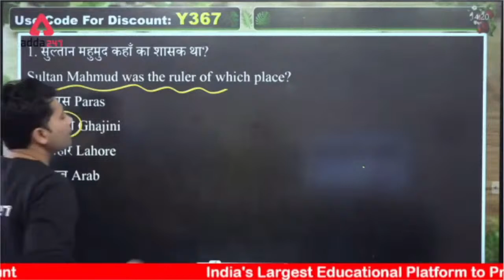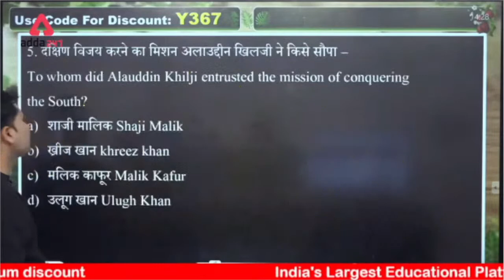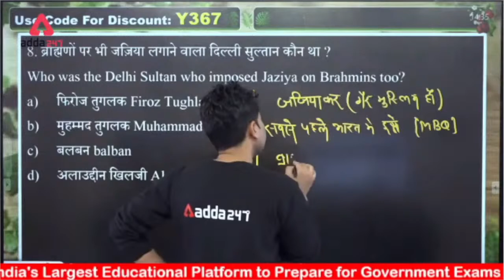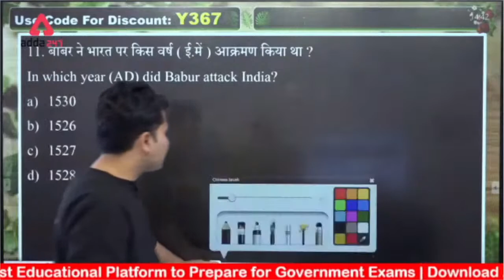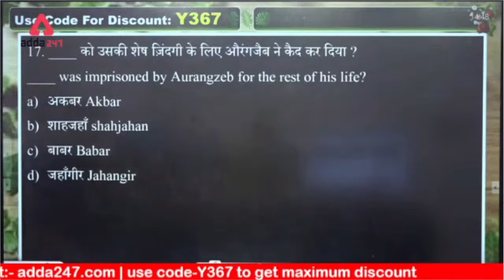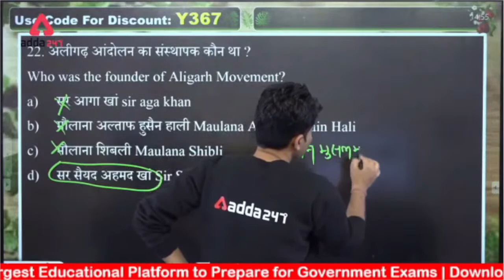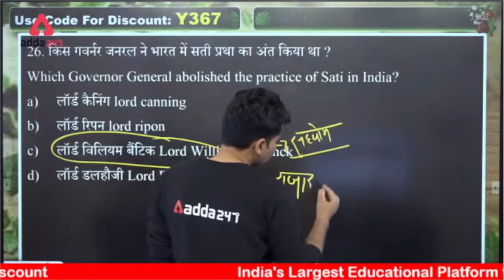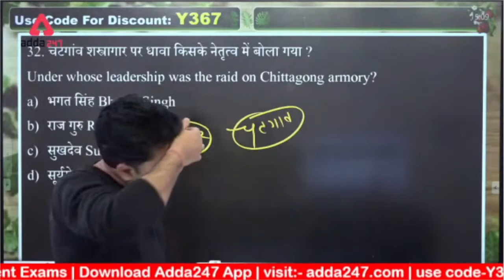RRB ALP | TTE | SI 2022 | GS by Pawan Moral | Previous year Question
RRB ALP (Assistant Loco Pilot) Batch | Hinglish | Online Live Classes By Adda247

07.00 AM - The Hindu Editorial
08.00 AM - Daily Current Affairs

09.00 AM - SSC CGL 2022 English
10.00 AM - SSC CGL 2022 GS
11.00 AM - SSC CGL 2022 Reasoning
12.00 PM - SSC CGL 2022 Maths
01:00 PM - SSC CGL 2022 Science

09:00 AM - RRB ALP | TTE | SI 2022 | Science
09.30 AM -  RRB ALP | TTE | SI 2022 | GS
10.00 AM - RRB ALP | TTE | SI 2022 | Reasoning
11.00 AM - RRB ALP | TTE | SI 2022 | Maths

01:00 PM - SSC CHSL 2022 | English
02.00 PM - SSC CHSL 2022 | Reasoning
03.00 PM - SSC CHSL 2022 | GS
04.00 PM - SSC CHSL 2022 | Maths
05.00 PM - SSC CHSL 2022 | Science

02.00 PM - Allahbaad Highcourt | Maths
03.00 PM - Allahbaad Highcourt | English
04.00 PM - Allahbaad Highcourt | Hindi
04.30 PM - Allahbaad Highcourt | General Studies

05.00 PM - SSC GD 2022 | English
05.30 PM - SSC GD 2022 | Science
06.00 PM - SSC GD 2022 | Reasoning
07.00 PM - SSC GD 2022 | GK/GS
08.00 PM - SSC GD 2022 | Maths
09.00 PM - SSC GD 2022 | Hindi

09.00 PM - SSC CGL 2022 | English
09.45 PM - SSC CGL 2022 | Reasoning
10.30 PM - SSC CGL 2022 | GS
11.15 PM - SSC CGL 2022 | Maths

09.30 PM - DRDO CEPTAM Admin & Allied | Reasoning
10.00 PM - DRDO CEPTAM Admin & Allied | English
10.30 PM - DRDO CEPTAM Admin & Allied | Maths
11.30 PM - DRDO CEPTAM Admin & Allied | GS/GK

Special Classes :
06.00 AM - GS 15 Minute Special Session